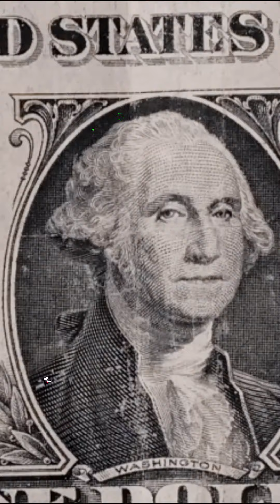Ben Guesses Gen Z slang with Brett Cooper 🤣🤣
"Get ready for a hilarious and informative ride as Ben and Brett dive into the world of Gen Z slangs in this entertaining YouTube Shorts video. Join Ben and Brett as they test their knowledge and try to guess popular Gen Z expressions, decoding the language of the younger generation. From "savage" to "lit," witness the laughter and light-hearted banter as these two engage in a playful challenge. Discover keywords like "Ben," "Brett," "Gen Z slangs," "guessing game," "youthful expressions," and "language of the new generation" in this engaging Shorts reel. Don't miss this opportunity to have a good laugh and learn some trendy Gen Z phrases along the way. Tap the link to watch now and immerse yourself in the fun!"